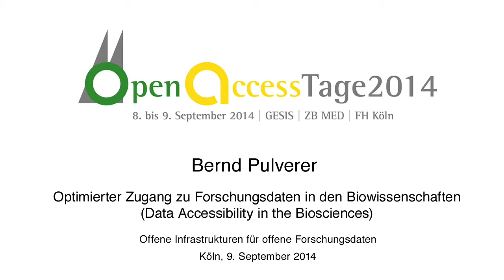Session 6: Bernd Pulverer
Open-Access-Tage 2014
Session 6 | Raum 69
Optimierter Zugang zu Forschungsdaten in den Biowissenschaften